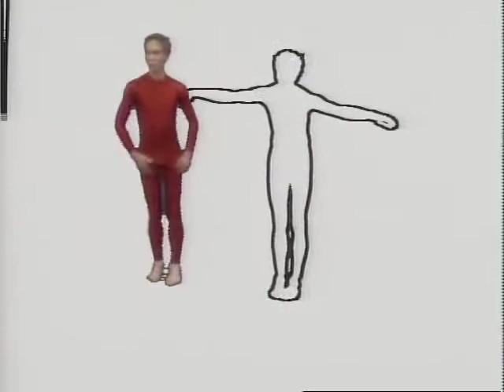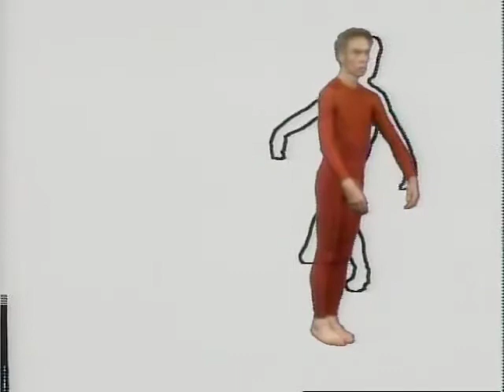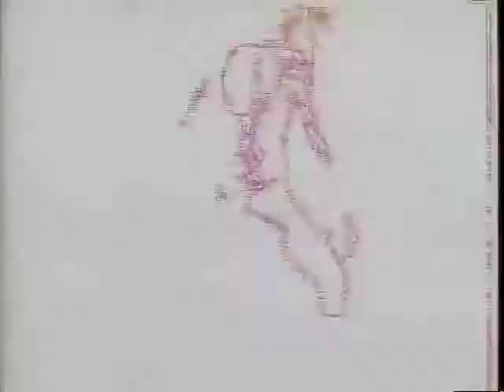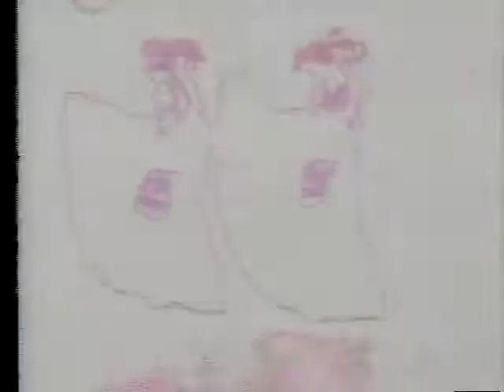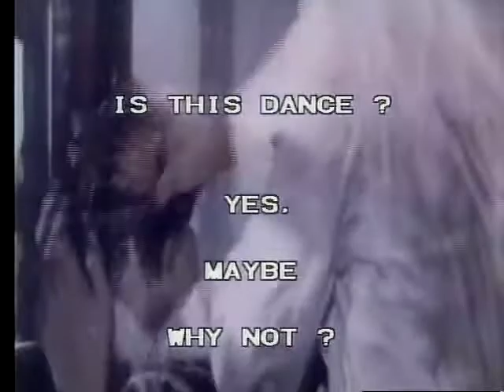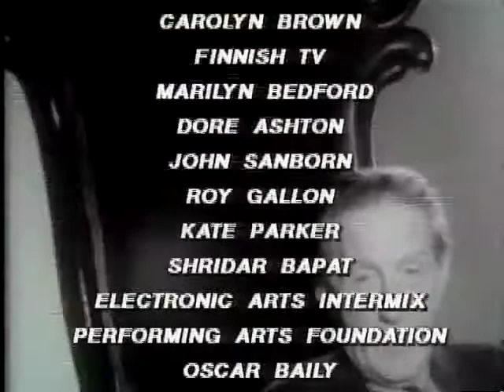Merce by Merce by Paik (1978) Dance Film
Merce by Merce by Paik is a two-part tribute to groundbreaking postmodern choreographer Merce Cunningham and avant-garde master Marcel Duchamp. Blue Studio: Five Segments is a stunning work of videodance by Merce Cunningham and his then filmmaker-in-residence, Charles Atlas. In Merce and Marcel, Nam June Paik and Shigeko Kubota create a densely textured video collage that links the two visionary artists.